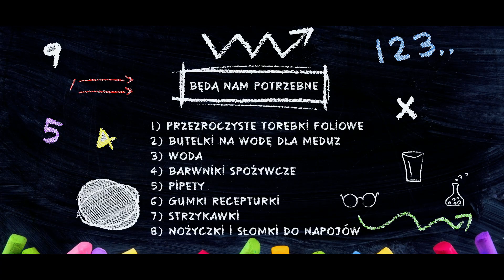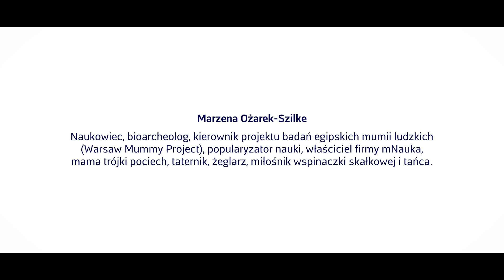Eksperymenty dla dzieci. OCEAN W BUTELCE. MEDUZY. Przedszkolne Laboratorium.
W tym odcinku naszego Przedszkolnego Laboratorium zanurkujemy wgłąb oceanu i wspólnie zrobimy kolorowe meduzy w butelce.
Dodatkowo można dosypać do butelki piasek i srebrny brokat.
Bawcie się z nami!!!

Nie zapomnijcie o subskrypcji kanału mNauki!!!

Film wyprodukowany przez Nową Erę we współpracy z mNauką.